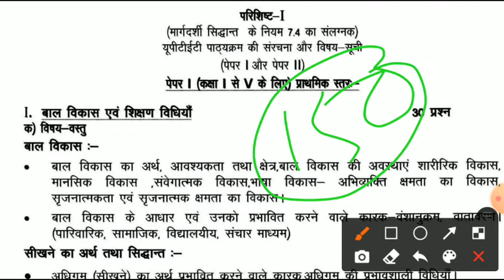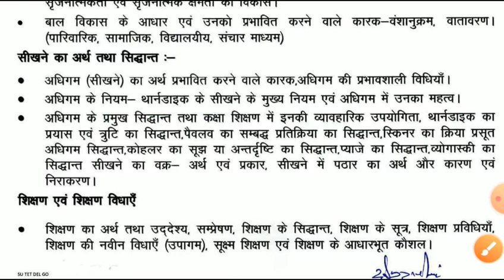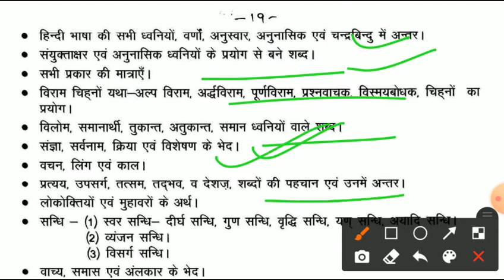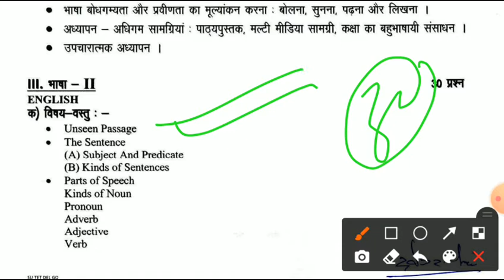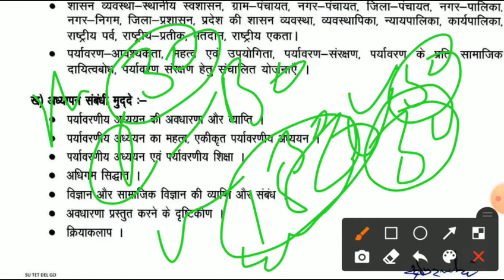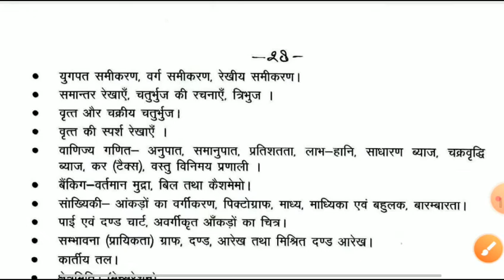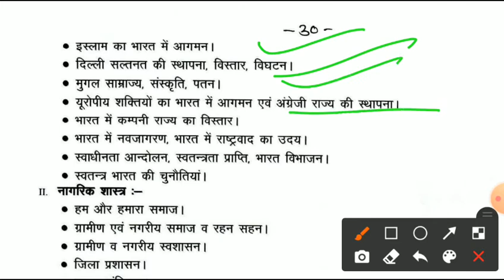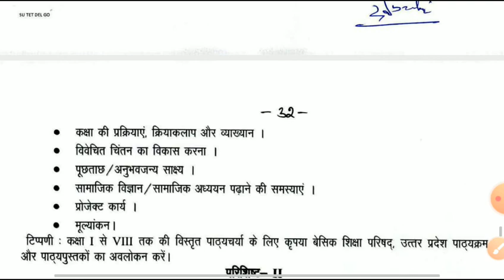UPTET 2021 Syllabus|Uptet 2021 exam date|Paper-1&2|Uptet2021 notification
UPTET 2021 Syllabus|Uptet 2021 new Syllabus|Paper-1&2|Uptet Syllabus|Uptet 2021 |@dikshaRathour

🔥👆About me__
Hii M Diksha Rathour. study 4 career  is an Educational channel on YouTube  where we prepare for all the Teaching exams such as CTET ,  UP - TET|UTET|HTET |REET |MPTET | BTET |UP - Teachers exam etc . Here on Study 4 career we cover multiple subjects for all these teaching exams eg Educational Psychology & Pedagogy ( Child Development & Pedagogy ) , Environmental Studies ( EVS ) ,  Science,SST English Pedagogy , Hindi Pedagogy , Maths Pedagogy and other subjects for CTET|UPTET|REET |etc
Ctet prepration 2020
child development and pedagogy Questions for ctet
child development and pedagogy Questions
environment studies pedagogy Questions
environment pedagogy
hindi language pedagogy Questions
uptetprepration
uptet Prepration2020
uptet evs
uptet child development
uptet exam 2019uptetpreparationinhindi
bal vikas uptet notes
bal vikas uptet class
bal vikas uptet 2020
uptet bal vikas k question
uptet psychology in hindi
uptet psychology notes in hindi
uptet child development and pedagogy in hindi
uptet online coaching
uptet Live Class
uptet 2020 Online classes
uptet 2020crash course
uptet ki taiyyari kaise
uptet 2020exam kab hoga
uptet maths topic wise
बाल विकास के महत्वपूर्ण प्रश्न
uptet bal vikas notes in hindi medium
child development and pedagogy in hindi for uptet
uptet bal manovigyan
uptet sanskrit
uptet hindi
uptet evs
uptet paryavaran
uptet environment
uptet evs
uptet evs in hindi
Uptet hindi

UPTET बाल मनोविज्ञान
UPTET SANSKRIT
UPTET BAL VIKAS
UPTET ENGLISH MATHS BAL VIKAS
Uptet Bal Manovigyan
uptet hindi
uptet संस्कृत
समावेशी शिक्षा| Inclusive Education in Hindi/ samaveshi shiksha kya hai
important question hindi

 ❤Keep Supporting
  👆Keep Sharing
 STUDY with diksha Rathour